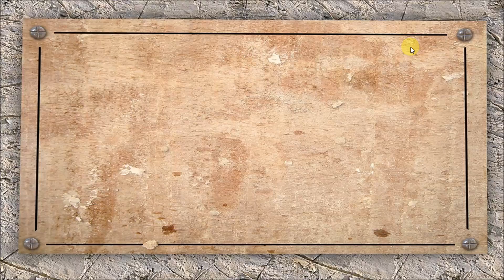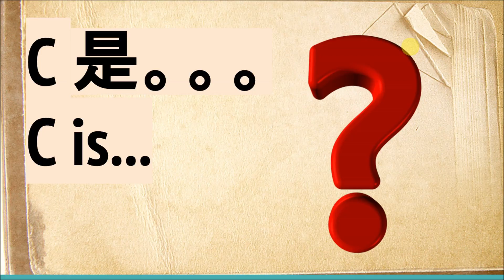ASP.Net核心 影片教學00: 什麽是M.V.C|Asp.Net Core Tutorial-Eng Sub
What is the MVC?什麼是MVC？
What is MVC in asp net?
What is the use of MVC architecture in ASP NET?

ASP.Net Core 核心-教學|Tutorial-00: 什麼是MVC？[Eng Sub] What is the MVC?

大家好，我是SernHao Tv 的Sern Hao, 今天要分享的是"什么是MVC"。

当您现在刚刚接触到ASP.Net 时，您应该就会注意到MVC了。
MVC的第一个版本是在2010年后出现的。
MVC 是Model、View和Controller 的缩写。

想了解什么是MVC其实很容易，您可以通过官方式的解说或是生活式的解说来了解。
我将以这两种范式解说MVC。

状况：
今天您突然心血来潮想吃汉堡包。所以决定了，去吃麦当劳。
到麦当劳，您看到了麦当劳的摆设、桌椅、排版和可爱美丽的服务员。(View)
您向可爱美丽的服务员点了个芝士汉堡。付了钱后，您先排队等待您的汉堡。(Controller)
您瞄了瞄厨房，看到服务员把芝士、包菜、鸡柳和萨拉摆放在汉堡包里。(Model)
汉堡包准备好了，您也开始享用您的芝士汉堡包咯~

1. 这里的”麦当劳的摆设、桌椅、排版和可爱美丽的服务员“，可以代表”View“。
"View"就是您看的到的界面。
2. 而”点了个芝士汉堡。付了钱后，您先排队等待您的汉堡“，可以代表”Controller“。
”Controller“是对那个界面(View)做出的指示或反应。通过”Controller“，您可以改变界面(View)，也可以改变资料库(Database)。
3. 最后是”芝士、包菜、鸡柳和萨拉“，可以代表”Model“。
”Model“可以是一个链接资料库(Database)的Class。他可以在”Controller“改变资料库之前，验证数据的逻辑(validation logic)与其规则(business rules)。”Controller“也需要通过”Model“来呈现资料库(Database)的资料(Data)到”View“。

所以整个流程(Flow)会是如下图：
View - Controller - Model
Model - Controller - View

希望我的解说能帮到您。
如果您喜欢我的影片，或是我的影片对您有所帮助
请帮忙点击”喜欢“哦~
如果您对影片有什么建议，或是想看到什么科技与程序编写的教学，
请”留言”给我哦~
如果您还想接受到更多关于科技与程序编写的教学，
也请帮忙”订阅“我哦~

Hi, I'm Sern Hao of SernHao Tv, and today I want to share what is "MVC".

When you are new to ASP.Net, you should notice MVC.
The first version of MVC came after 2010.
MVC is an abbreviation for Model, View, and Controller.

Want to know what is MVC is actually very easy, you can explain by official or life-style explanation to understand.
I will explain MVC in these two paradigms.

situation:
Today, you suddenly want to eat hamburgers. So decided to go to eat McDonald's.
To McDonald's, you see McDonald's furnishings, tables and chairs, typography and cute beautiful attendants. (View)
You ordered a cheeseburger to the lovely and beautiful waitress. After paying the money, you line up to wait for your hamburger. (Controller)
You glanced at the kitchen and saw the waiter put the cheese, cabbage, chicken, and salad in the hamburger. (Model)
The hamburger is ready and you start enjoying your cheeseburger

1. Here, "McDonald's furnishings, tables and chairs, layout and lovely beautiful waitress", can represent the "View".
"View" is what you see to the interface.
2. And "point a cheeseburger. After paying the money, you line up waiting for your hamburger", can represent "Controller".
"Controller" is the interface (View) to make the instructions or reactions. The "Controller" allows you to change the view, or change the database.
3. Finally, "cheese, cabbage, chicken and salad", can represent "Model".
"Model" can be a link to the database (Database) of the Class. He can validate the data validation logic and business rules before the Controller changes the database. "Controller" also need to "Model" to present the database (Database) data (Data) to the "View".

So the whole process (Flow) will be as follows:
View - Controller - Model
Model- Controller - View

I hope my explanation will help you.
If you like my videos or my videos have help you
Please help click on "Like” button to my video
If you have any suggestions for videos,
or want to see any other  IT & programming teaching,
If you would like to receive more information about teaching science and technology and programming,

3. Introduction to ASP.NET MVC Part 1/3: What is MVC and why should you use it? - Roger Harford